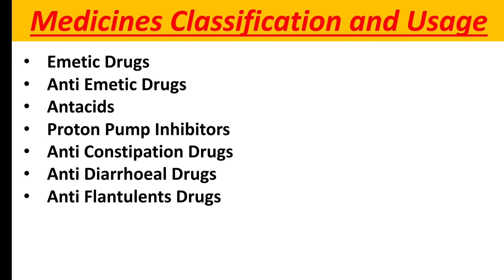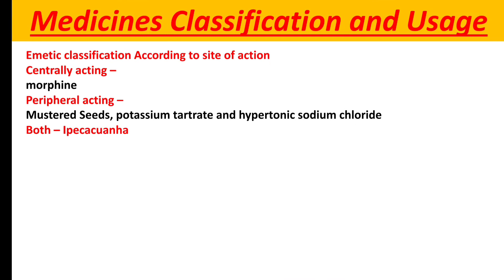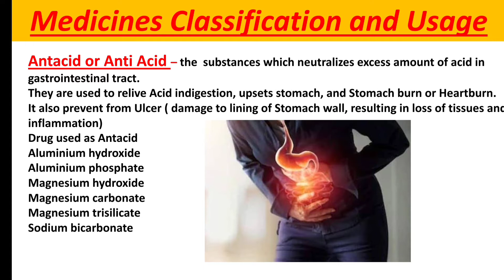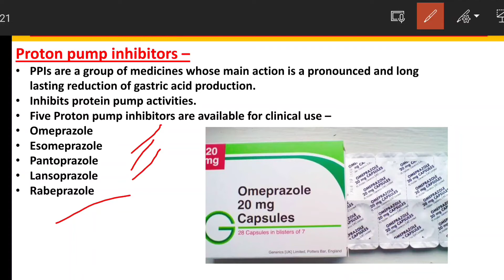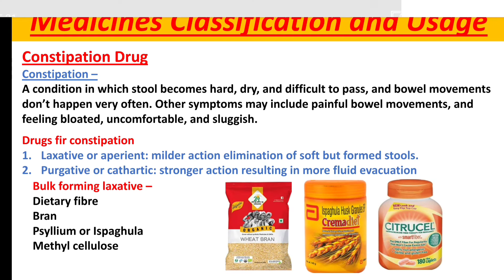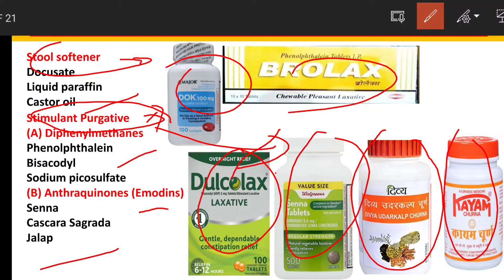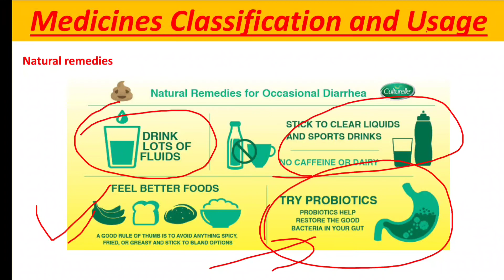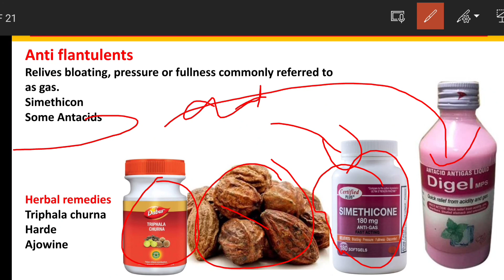Basic Use Of Medicines and Classification | दवाइयों के सामान्य उपयोग और प्रकार | Part -2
Emesis
the action or process of vomiting.
It is a protective mechanism which serves to eliminate harmful substances from stomach and duodenum.
Emetic
Agents that induces vomiting, used in overdose, poisoning
Ex – Ipecac Syrup (no longer  recommend for home use)  misuse may result in ipecac toxicity.
House hold Emetics –
Salt water
Warm water – mild Emetic
2 spoonful of common salt in 500 ml of warm water.
Mustered Seeds
1 tablespoon ground mustered Seeds in 250 ml of warm water.
Strong coffee is one of the best domestic stimulates especially after narcotic poison.
Activated charcoal considers most effective emetic agent available toxicity through stomach and intestines.
According to site of action
Centrally acting –
Amphorphine, morphine
Peripheral acting –
Mustered Seeds, potassium tartrate and hypertonic sodium chloride
Both – Ipecacuanha
Anti Emetic
Used to treat various causes of Nausea and vomiting
Antiemetic drugs are also used for nausea and vomiting caused by -
Motion sickness
Morning sickness during pregnancy
Stomach flue (Vomiting)
Other infections  H1 Antihistaminics Cyclizine, Cinnarizine, Diphenhydramine, Promethazine.
Anticholinergics Hyoscine, Dicyclomine
Prokinetic Drug -  Metoclopramide, Domperidone, Cisapride, Mosapride
Neuroleptics – Chlorpromazine, Prochlorperazine, Haloperidol
5HT3 Antagonist – Ondasetron, Granisetron, Dolasetron
Others – Dexamethasone, Benzodiazepines, Cannabinoids
Antacid or Anti Acid – the  substances which neutralizes excess amount of acid in gastrointestinal tract.
They are used to relive Acid indigestion, upsets stomach, and Stomach burn or Heartburn.
It also prevent from Ulcer ( damage to lining of Stomach wall, resulting in loss of tissues and inflammation)
Drug used as Antacid
Aluminium hydroxide
Aluminium phosphate
Magnesium hydroxide
Magnesium carbonate
Magnesium trisilicate
Sodium bicarbonate
Calcium carbonate
Bismuth Subsalicylate
Histamine
Cimetidine
Ranitidine, Famotidine are popular Antacid
Causes of excessive release of acid in the stomach
Alcohol consumption
Smoking
Eating certain foods
Certain drugs i.e. Asprin
Stress
Ulcer
PPIs are a group of medicines whose main action is a pronounced and long lasting reduction of gastric acid production.
Inhibits protein pump activities.
Proton pump inhibitors are available for clinical use –
Omeprazole
Esomeprazole
Pantoprazole
Lansoprazole
Rabeprazole

Thanks

0:00 Disclaimer
0:01 Overview
0:32 Emetic Drugs
2:58 Anti Emetic Drugs
5:11 Antacids
5:55 Proton Pump Inhibitors
8:46 Anti Constipation Drugs
13:18 Anti Diarrhoeal Drugs
16:05 Anti Flantulents Drugs